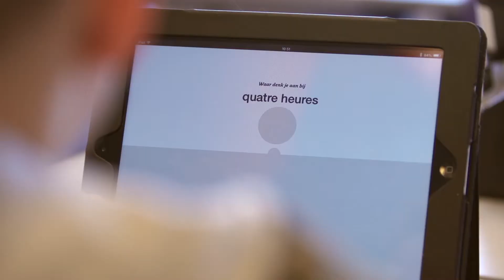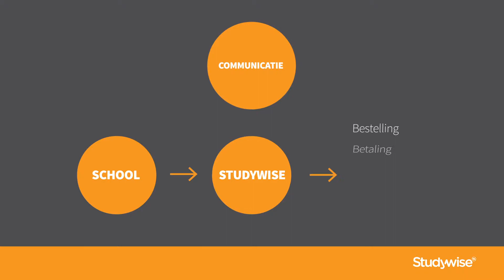Switch - Studywise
Studywise van Switch zorgt voor alle randvoorwaarden van digitaal onderwijs. Van IT-omgeving, helpdesk en training van docenten tot de levering van digitale leermiddelen. Zij helpen bij de inrichting en maken digitaal onderwijs behapbaar. Zo bent u klaar voor het onderwijs van morgen.

In video en animatie wordt Studywise van Switch ICT gepresenteerd. De film zal als teaser worden gebruikt binnen een gesprek met een potentiële klant waarin dieper op de materie ingegaan wordt.

Door middel van een interviews met mensen van de Bonhoeffer wordt de meerwaarde gegeven van werken met Studywise binnen hun organisatie. De beelden van het interview worden afgewisseld met beelden van studenten die aan het werk zijn met digitale leermiddelen geleverd door Studywise met grafische elementen.

Door middel van animatie zal er vervolgens dieper ingegaan worden op de inhoud van Studywise en wat het de doelgroepen kan bieden.

Geproduceerd door Studio MAD in opdracht van Switch IT.